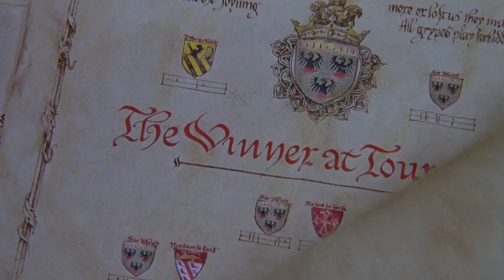Sir Ulrich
A song inspired by the film "A Knight's Tale."